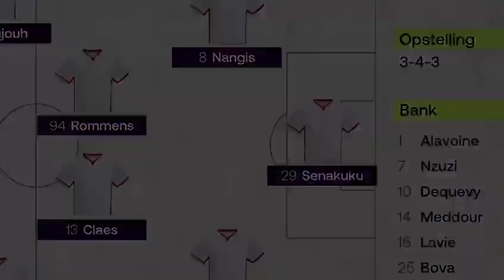ERWIN SENAKUKU ( STRICKER)